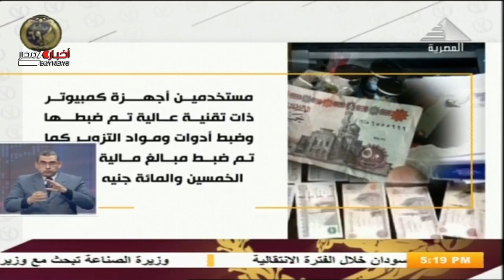نشرة أخبار الخامسة مساءً 21-1-2021